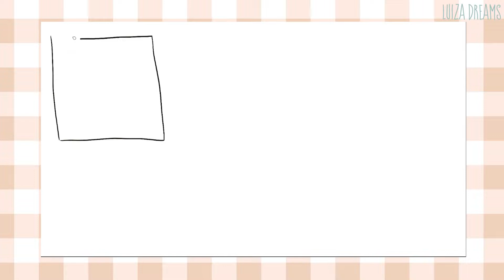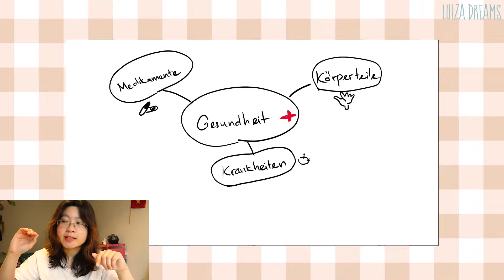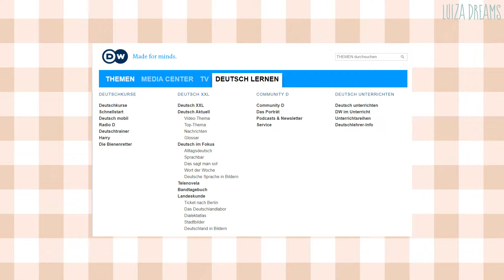📖 Làm sao để tự học lên B2 tiếng Đức | Luiza Dreams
⭐️ Trong video này mình sẽ nói về việc tự học để đạt được B2 tiếng Đức.

⭐️ Timestamp:
00:00 : Intro
01:08 : Cú nhảy từ B1 lên B2 tiếng Đức
02:14 : Tipp 1 - Tự quản lý việc học của mình
03:09 : Tipp 2 - Ghi chép khoa học
04:46 : Tipp 3 - Đọc nhiều văn bản tiếng Đức!
07:05 : Tipp 4 - Luyện nghe tin tức tiếng Đức
07:55 : Tipp 5 - Tự sửa bài viết cho chính mình
08:34 : Tipp 6 - Xem phim tài liệu, nghe podcast tiếng Đức
10:05 : Tipp 7 - Thái độ đúng đắn với tiếng Đức

© Bản quyền thuộc về Luiza Dreams
© Copyright by Luiza Dreams ☞ Do not Reup